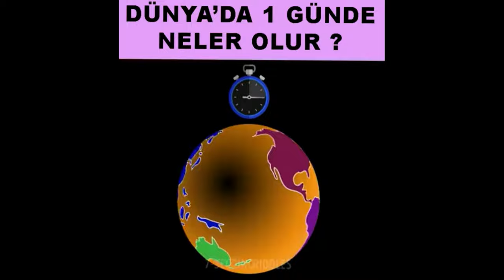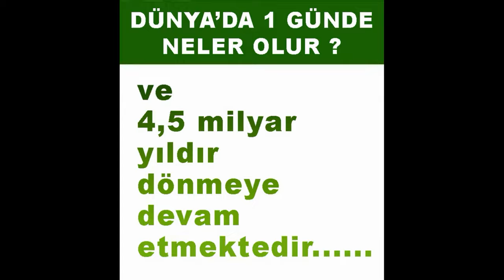DÜNYADA 1 GÜNDE NELER OLUYOR ??? İLGİNÇ BİLGİLER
Dünyada 1 günde neler olur hiç düşündünüz mü? İlginç bilgiler bazen hayatımızın içinde vardır ancak farkına varmayız çoğu zaman. Dünyada olup bitenler belki sıradan gelebilir ancak her bir olay mucizedir aslında. Hiç düşündünüz mü dünyada bir günde doğan bebek sayısını veya bir ağacın iki insana yetecek miktarda oksijen ürettiğini. Dünyada bir gün nasıl geçer? İşte bu kısa videoda hayatın gerçekleri gerçek bilgiler yer almakta. Uzayda bir gün nasıl geçer diye sorsak çok fantastik gelebilirdi ama farkında mısınız dünyada bir gün sorusu çoğumuz için sıradan gelebilir. Çünkü yaşadığımız gezegeni kanıksamış durumdayız. Belki bu videoda yer alan sıradan bilgiler ile bir farkındalık yaratabiliriz.

Image by ejaugsburg from Pixabay
Bu video @laforizma kanalından alınmıştır.